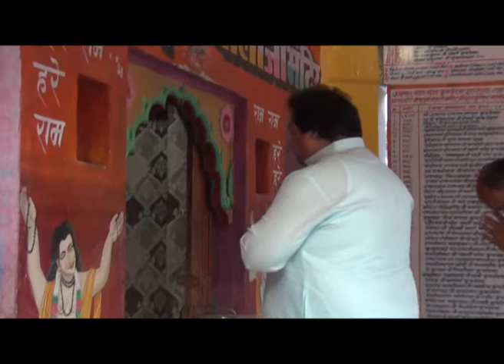मंत्री श्री सुरेंद्र पत्व ने कुकड़ेश्वर महादेव मंदिर,पार्श्वनाथ मन्दिर दर्शन किये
Jtv हलचल मनासा